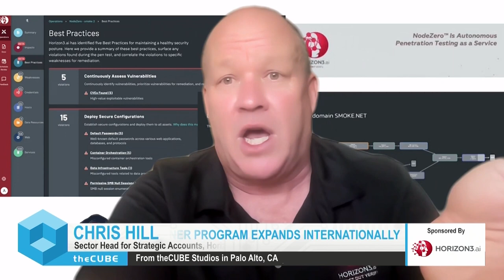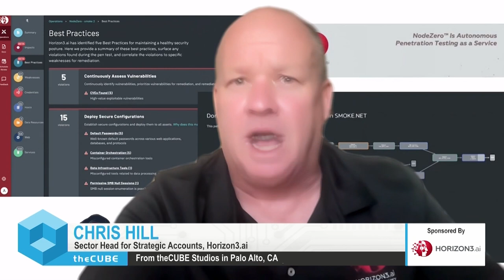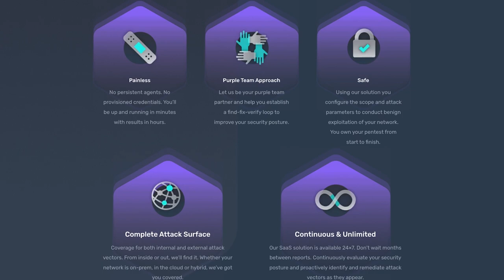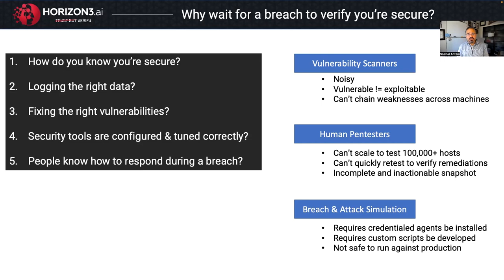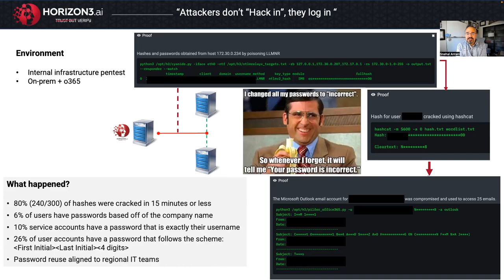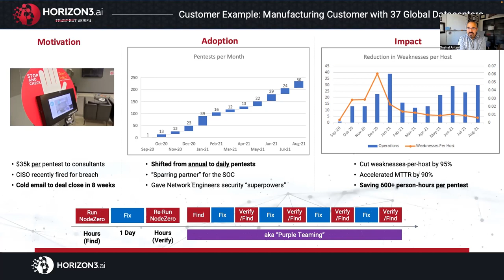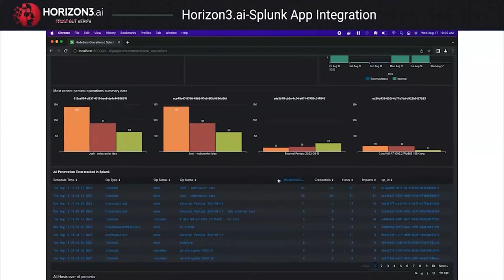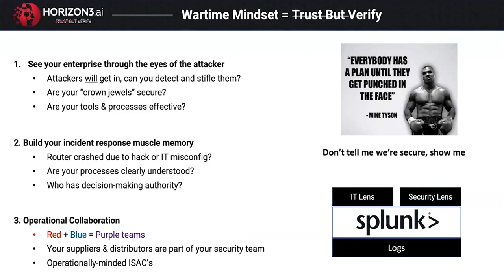Horizon3.ai Signal | Horizon3.ai Partner Program Expands Internationally